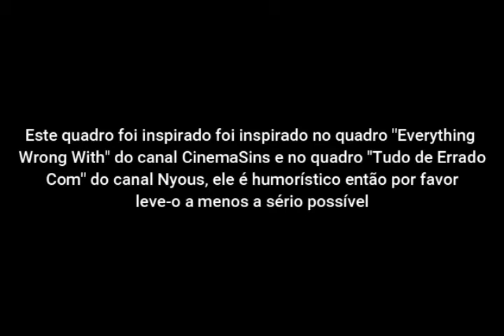Está Tudo Errado Com Menino Água (Ep:1)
Este Quadro foi inspirado no quadro Everything Wrong With do canal CinemaSins, e no quadro Tudo de Errado Com do canal Nyous, ele é humorístico então por favor levem ao menos a sério possível.
 Já tem uma impressão de já ter assistido isso?! Pois bem esse video é uma REMAKE ou seja, eu vou estar refazendo esse video mas com mais pecados, então por favor assistam até o final.

VIDEO POSTADO COM X INSCRITOS :D